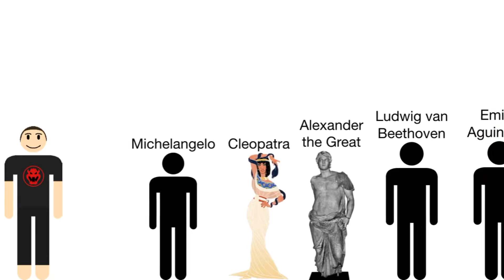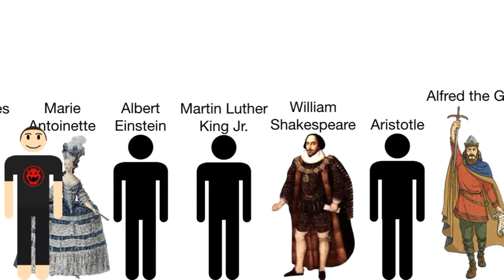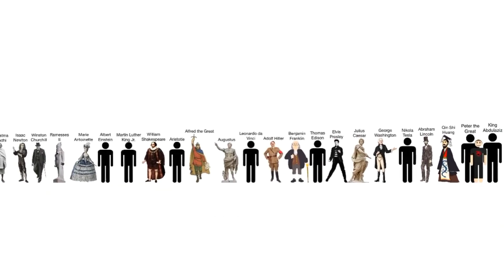Historical Figures Size Comparison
Shortest: Michelangelo
Tallest: John Middleton

Today is Buglasan Festival of F̵͊ͅe̶̠̎s̷̡͛t̴̩̕í̸̫v̴̞͠ǎ̴͜l̵̹̄s̵̯̏ ̵̗͛S̷͛͜ţ̸͛r̷̗̔e̸̳͋e̵̝͐t̵͎̽ ̷̙͝D̸̖͘ą̸̏n̵̩̔c̶̜̎i̸͎͝n̴͓̈́g̷͉̔!̵̯̄